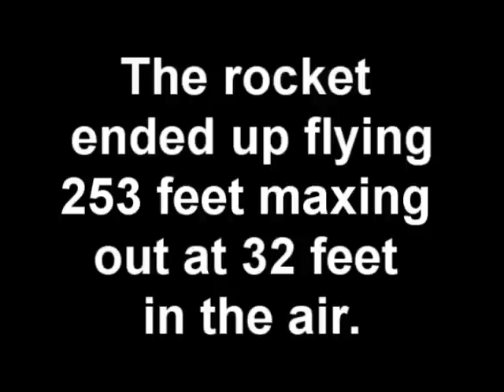Coke and Mentos Rockets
A bunch of neighborly kids set off coke and mentos rockets one day.